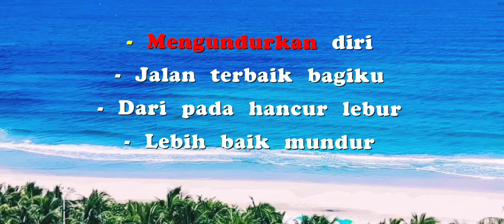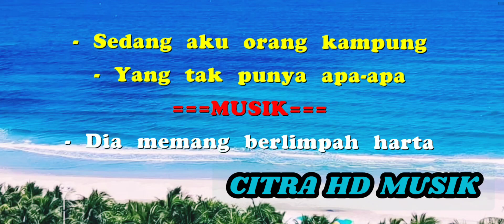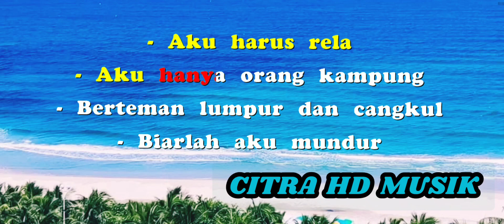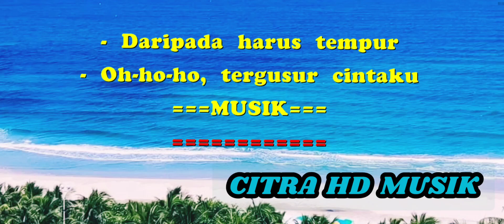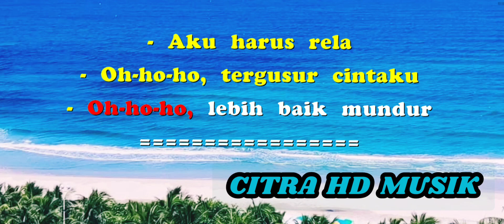CINTAKU TERGUSUR,RANO KARNO,REMIX DUT ASYIK COVER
Tembang Lawas Cintaku Tergusur,Rano Karno ,dibuat versi musik remix dut asyik menggunakan keyboard Yamaha psr - S975
semoga sahabat bisa terhibur